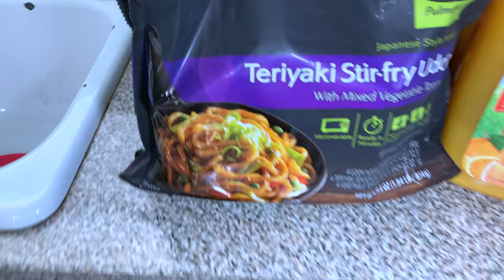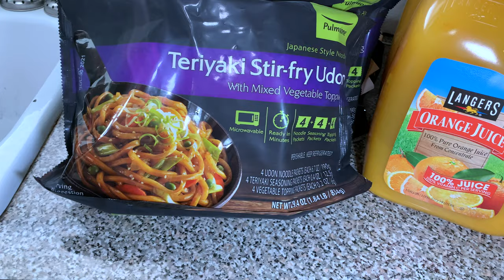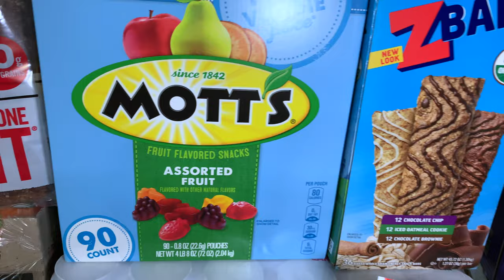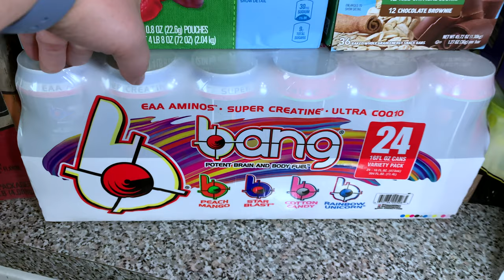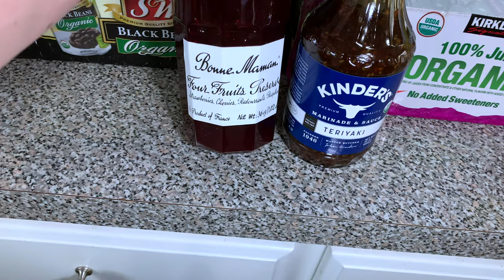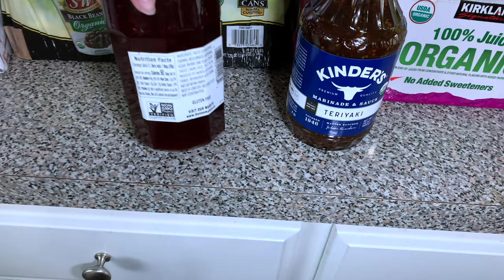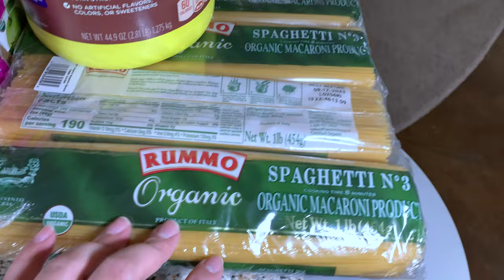Costco Haul Eps 7 | New Finds + Old Faves | 2021